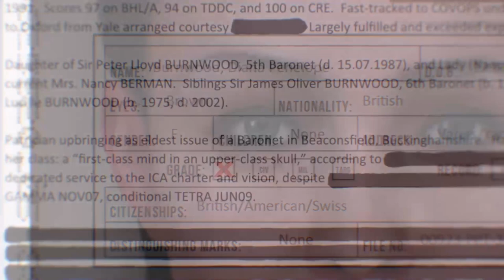Hitman Absolution Gameplay Walkthrough Part 1 ~ Hit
Lets Go!!! My Name Is LeoTheMvp and I love Playing videogames!!! Today I'm giving you Hitman Absolution which is a single-player campaign which follows genetically engineered contract killer Agent 47 and his efforts to protect a similarly genetically enhanced teenage girl from various parties who wish to use her potential as an assassin for their own ends, including a private military company, several criminal syndicates, and 47's own former employers, the International Contract Agency (ICA). For the first time in the series, the game featured an online component called "Contracts", which allowed players to create their own custom objectives for any of the missions in the base game and share them with others.

These are Time Stamps!!!
0:00 Agency
5:00 Stay Cool
9:00 Hit